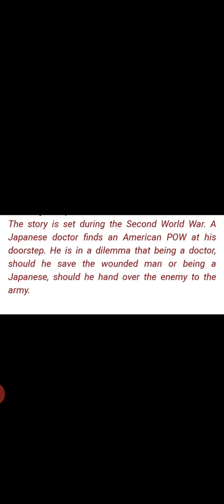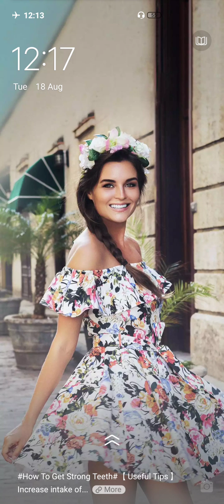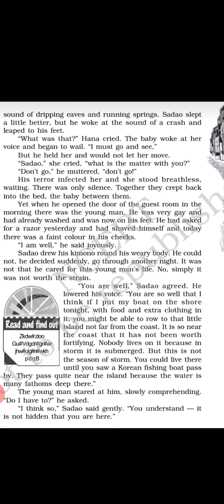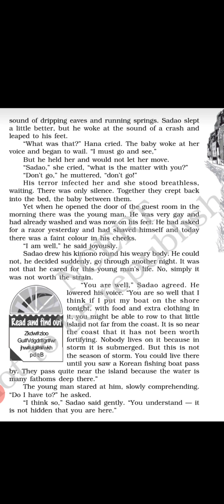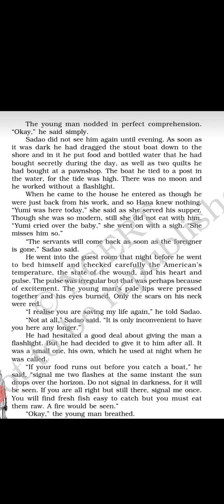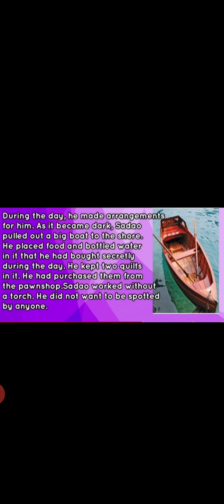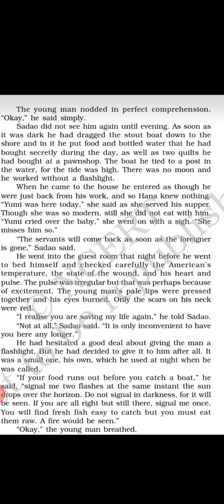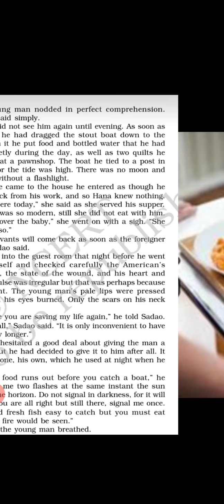Chapter - 4:The Enemy - Part 10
Preeti